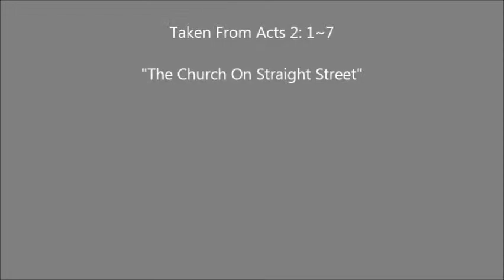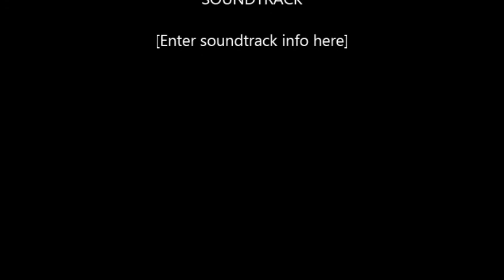The Church on Straight Street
Pastor Arlene H. Huckaby
Sunday service 11/24/2013
Taken from Acts 2: 1~9